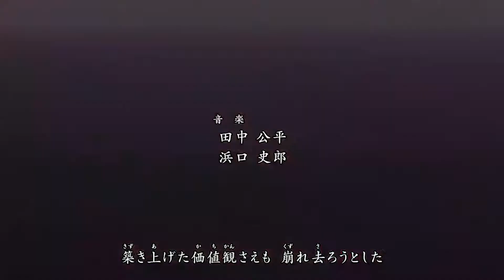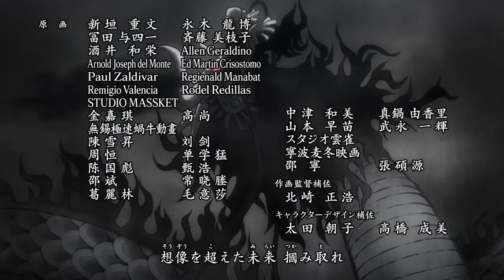One Piece Opening 24 - PAINT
One Piece Opening 24
Song Title: PAINT
Artist: I Don't Like Mondays